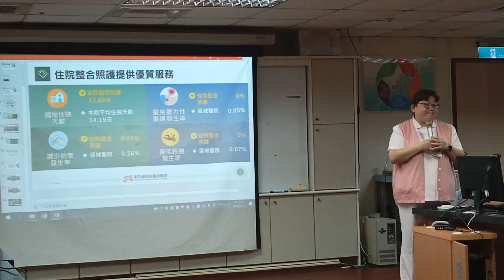記者提問03 | 衛生福利部臺南醫院住院整合照護服務：照顧的溫度 專業的呵護